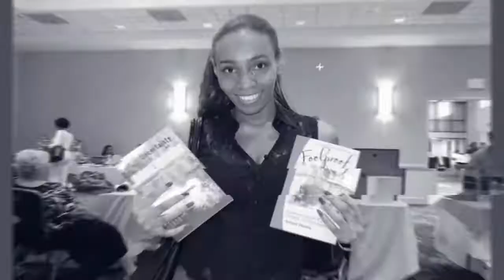I am your next presenter